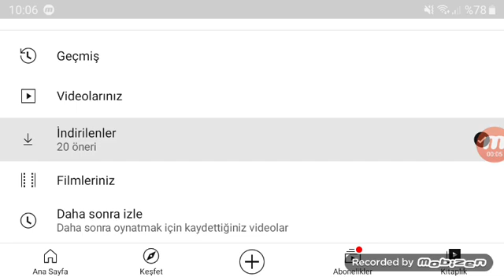YouTube?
Never Mind